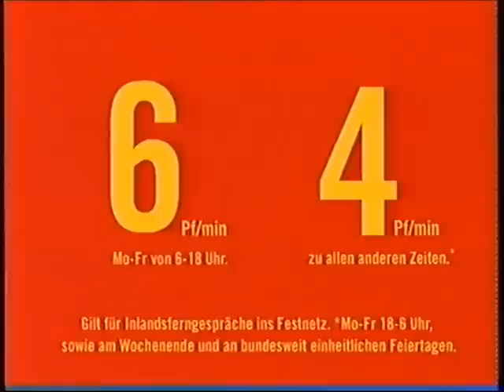werbung 2001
spots u.a. vw, karstadt, weihenstephan
atv (österreich)